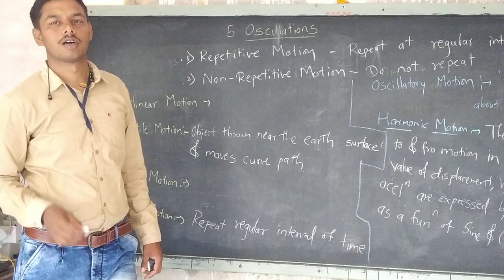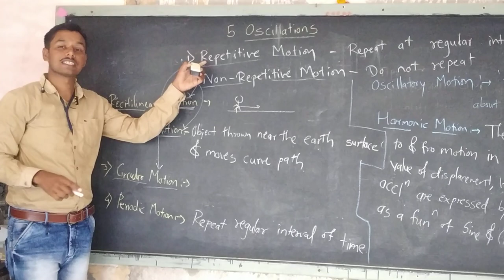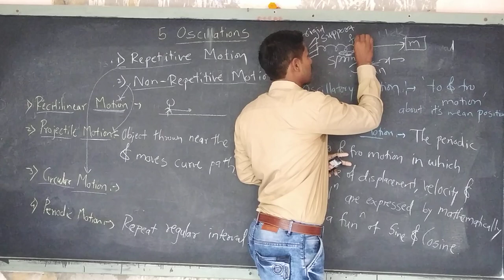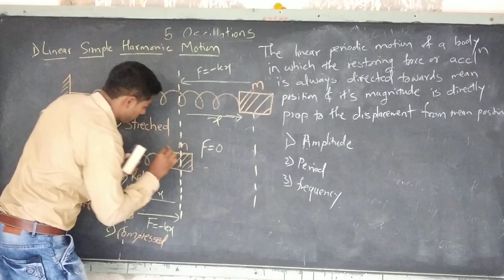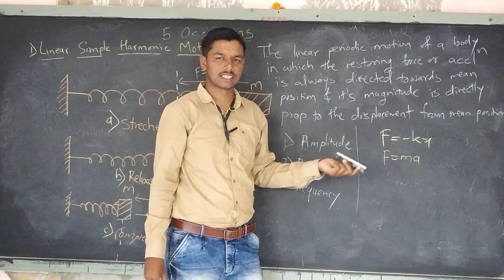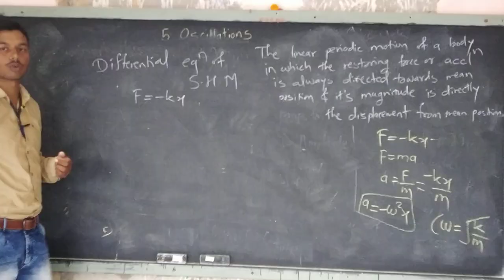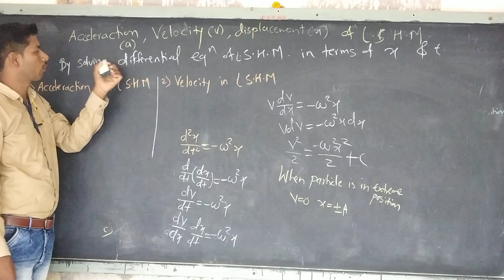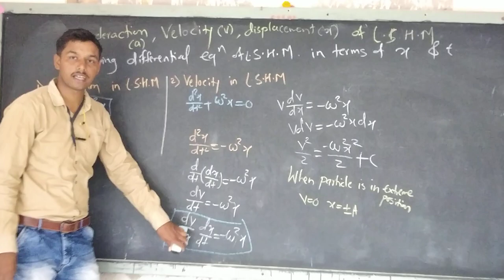oscillation lec.1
oscillation 12th new physics .Lecture on introduction